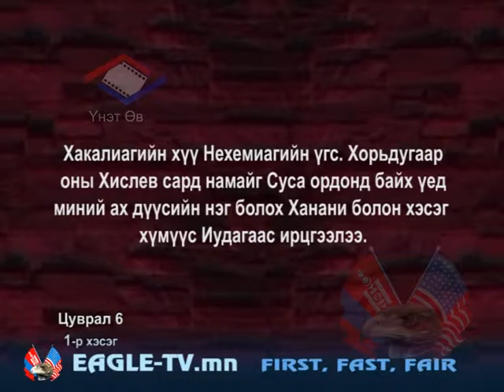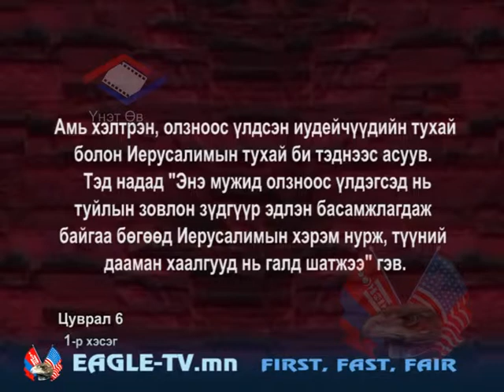Seremjtei baihiin uchir 6 - Suns bolon zurh setgeliin hulgaichaas herhen sergiileh ve? 1-r heseg